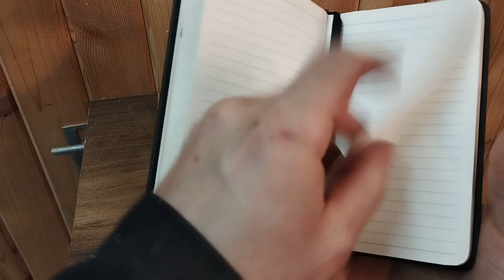woodturning trio candlestick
In this video I make a wooden trio candlestick.
I am a beginner without the necessary equipment, so i try my best.
The video is for fun and does not serve as a guide, because i do not think that my procedures are suitable for everyone.